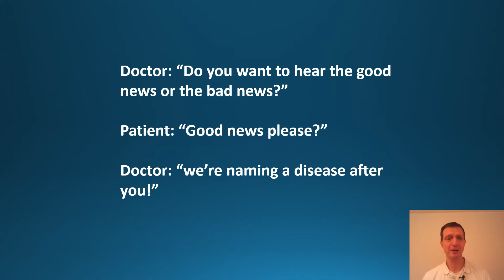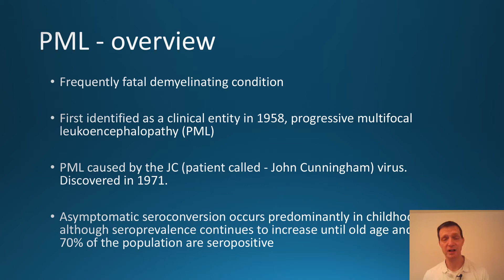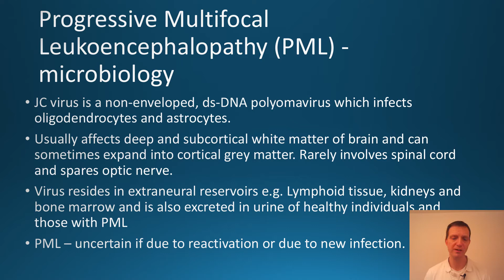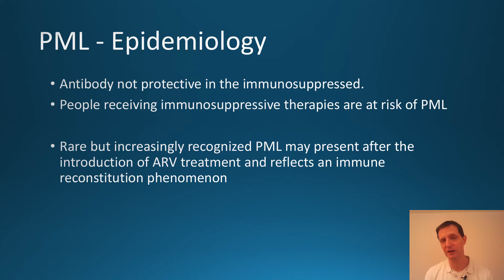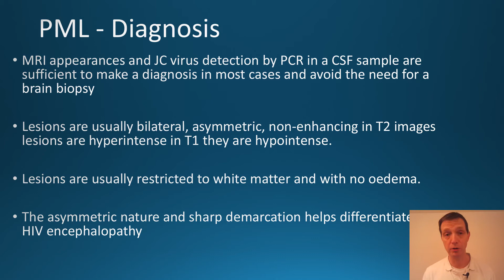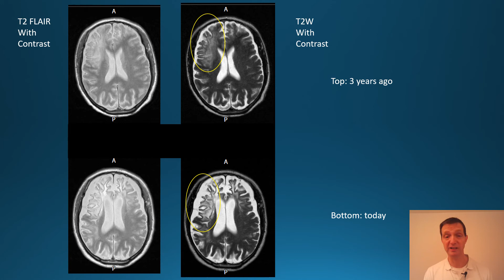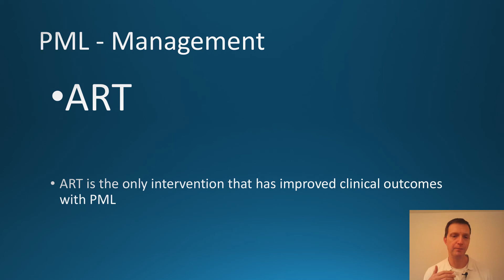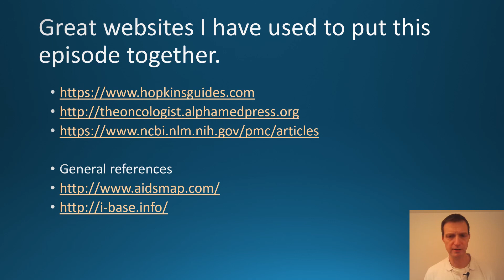PML explained #26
Hello and welcome to the next episode of the explained series.

This episode is on Progressive Multifocal Leukoencephalopathy (PML). PML is a rare and often fatal viral disease characterised by progressive demyelination and damage of the white matter of the brain at multiple locations. It is caused by the JC virus, which is normally present and kept under control by the immune system. The JC virus is harmless except in cases of weakened immune systems.

Watch the video and learn more about PML.

If you found this video helpful and the advice I have given useful then feel free to press the like button its free and is a great way of supporting the channel.

Please remember to get a full set of sexual health screening tests, partners will also need to be tested and if positive will need to be treated appropriately. Treatment should always be guided by your doctor. this is advice for education only and not a formal diagnosis of any problem you may currently have. This video is also not a substitute for a clinical consultation or as replacement advice. Please follow your doctors’ instructions and advice.
Take care and have great sexual health
Kind regards
Dr Bret Palmer

If you do buy E45 cream it is very slippery when used in the shower so watch your step. Only apply to wet skin and then wash off, it is a soap substitute not a moisturizer. However you was your genitals, don’t use soap or anything that makes bubbles.

Condom links:
Below is a link to various good quality condoms, condoms can help prevent many sexually acquired infections. Please let me know if these don’t work. Thank you.
Durex Extra Sensitive Lubricated Condoms

Durex Prolong condoms, Pack of 12 x 2

Durex Invisible, Ultra Thin, Ultra Sensitive, Ultra fine Lubricated Latex
Offer listing page
Latex free

Durex Latex Free Condoms 12 Pack x 2 (24 Condoms)

Simplitude ByMe HIV Self Test – CE Marked 99.6% Accurate – link may not work in the USA but should be directed to another test.
If above link does not work, please try this one:

Please make sure the test you buy has been independently tested, and from a reputably supplier as I cannot be held responsible for inaccurate or fake tests sold on line. If in doubt don’t buy and get a test from a local family planning centre or sexual health clinic. If due to state law you are not allowed to test privately, let me know and see if we can work something out.